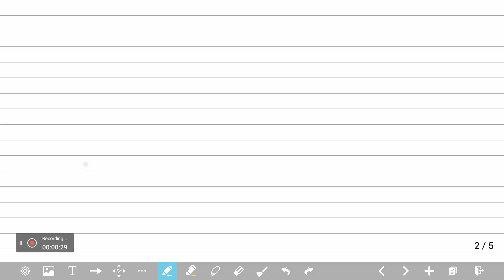How to change whiteboard backgrounds on a G-Touch 4K Plus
In this video we show you how to change whiteboard backgrounds on the G-Touch 4K Plus.